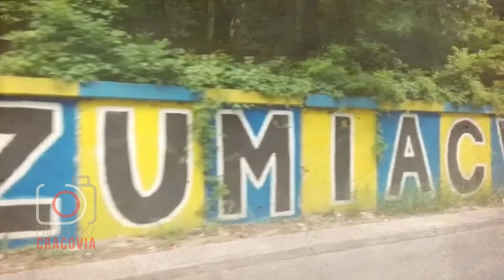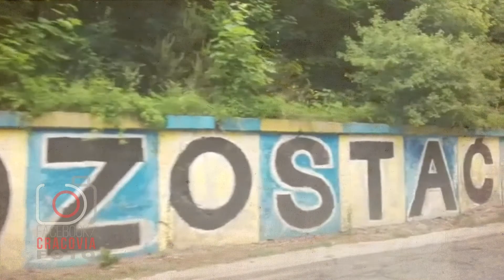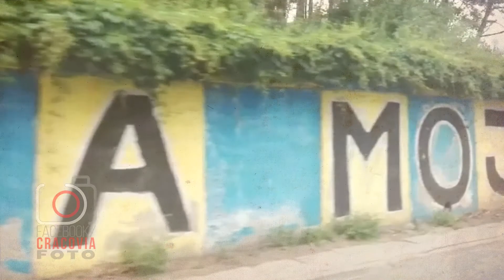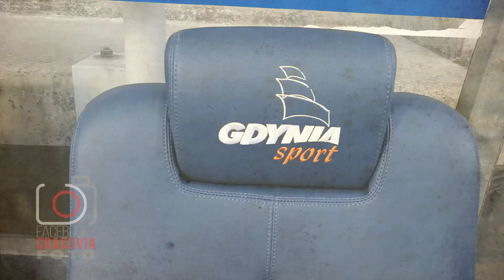CracoviaFOTO on Tour... Gdynia - mecz 35 kolejki - Arka vs Pasy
⚪️ 🔴Cracovia FOTO 📷